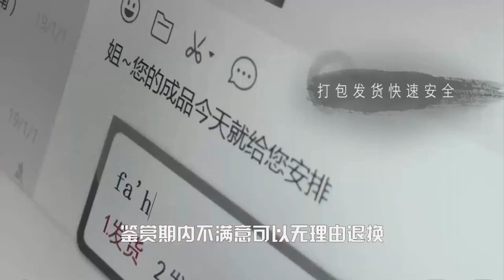这些翡翠挂件，哪些是手工雕，哪些是机雕，你能分辨吗？